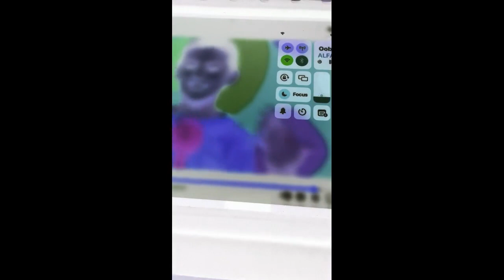Pat A Cake